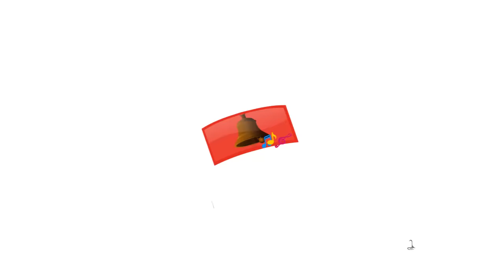Enugu Raja Enugu | Telugu Rhymes for Children | Infobells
This fun Telugu Rhymes for Children is sure to entertain your little ones. This Telugu Baby Song is presented by infobells.